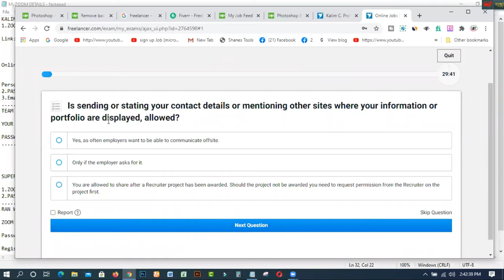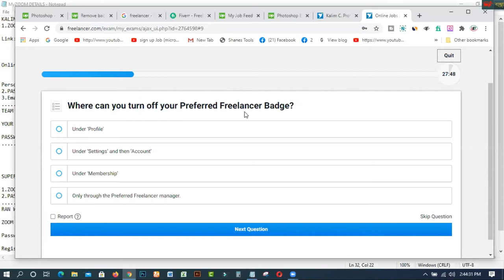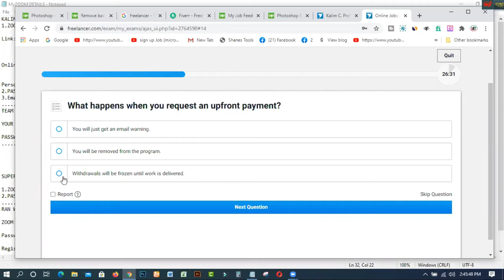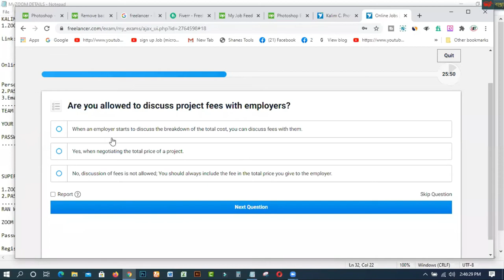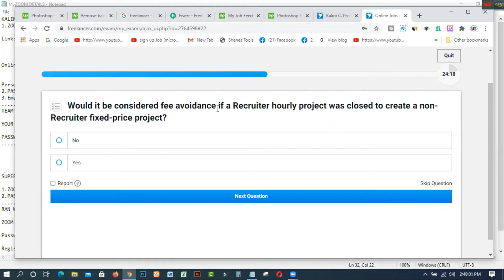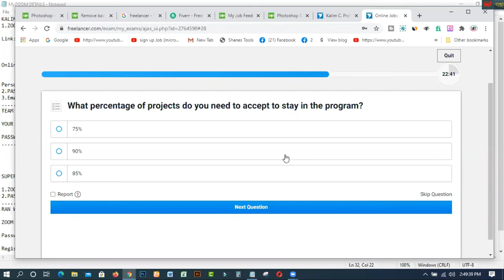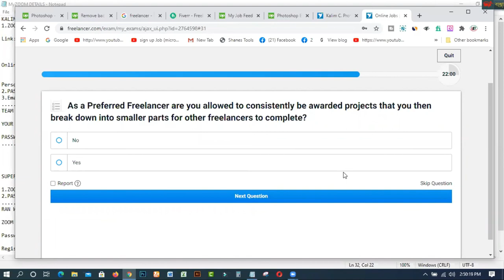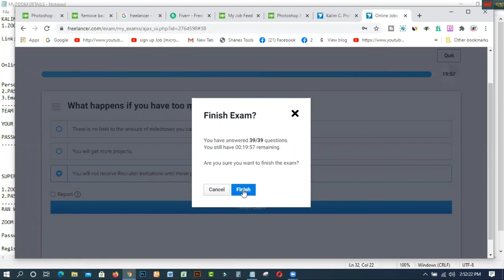how to pass preferred freelancer program sla Exam ? 100% pass with in 10 Minutes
100% pass in freelancer exam ||
how to pass the preferred freelancer program test with 100% pass score 2020 version.
if your are not on freelancer you are losing money. Freelancer dot com is the world's largest freelancing and crowd-sourcing marketplace by number of users and projects. Through our marketplace, employers can hire freelancers to do work in areas such as software development, writing, data entry, and design right through to engineering, the sciences, sales and marketing, accounting, and legal services.  if you have any of these skills and want to make some good money at home register here for free and start making money at home

1. How to create fiverr account on android easily
2.9 free trusted sites for selling Logo-2019 II Amazing sites for selling logo
3.ঘরে বসে অনলাইন সার্ভে করে দৈনিক 12 ডলার ইনকাম করুন Best Online Surveys 2020
4.Need Donation For Education Top 16 Crowdfunding Sites for College and Educational expenses
5.Spin & Earn Money App Bkash App Payment | Online Income Bangla 2019
6. প্রতিদিন Zalinks থেকে অন্তত ৫ ডলার ইনকাম করুন Iসরাসরি বিকাশ পেমেন্ট নিন I BEST Copy Paste Typing-2020
7. বিকাশে ৫০ হাজার টাকা ইনকাম I Bkash Make Money Online 2020 I Online Income BD Bkash Payment.
8. how to sign up on 4 Microworkers websites to earn More -2019
9. Upwork English spelling test (US version) answers 2019
10. Upwork English spelling test (U.K version) and Answers 2019
11. 2019 Upwork Readiness Test and Answers ( GET 5 out of 5)

12. ৯ টি সাইট থেকে ফ্রিতে সহজে লাখ টাকার আর্থিক অনুদান নিন ।
13.9 free trusted sites for selling Logo-2019 II Amazing sites for selling logo
14. KajKey  -থেকে-আয়-করবেন-যেভাবে II how to earn by BID on KajKey
15.10 best & free fundraising websites for all-2019 II fundraising websites